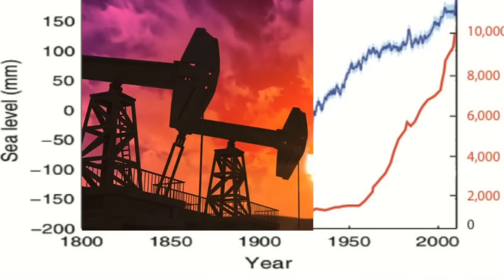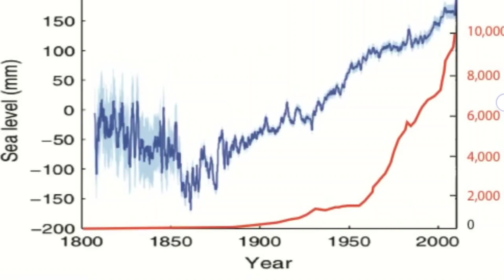How_The_future_India_And_Pakistan_will_Look_like(720p)(in Urdu )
when cities will be underwater
cities that will disappear
underwater city
cities that will be underwater because of climate change
cities
cities that will be underwater sooner than you think
comparison when cities will be underwater
when cities will be under water
cities underwater
underwater
which cities will be under water
sinking cities that will be underwater soon
Flood map
pakistan
india
global warming
amazing
bangladesh
underwater cities